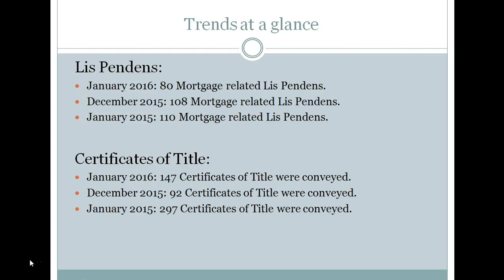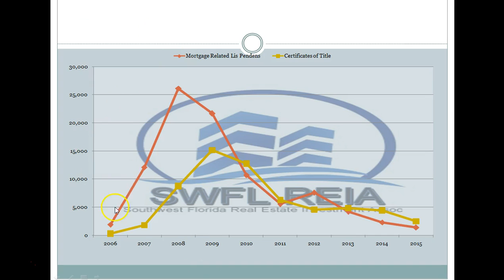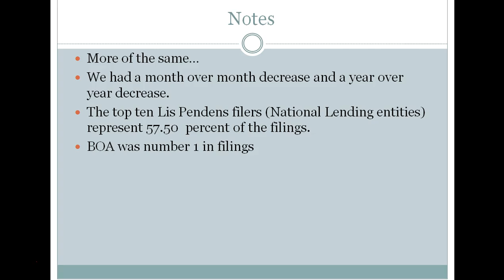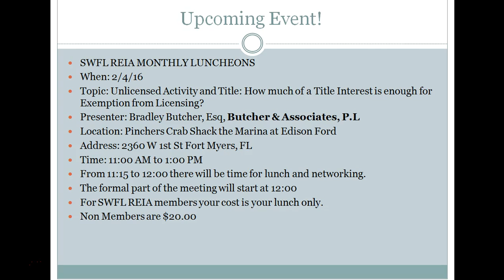January 2016 Lee County Fl Foreclosure Trend Report